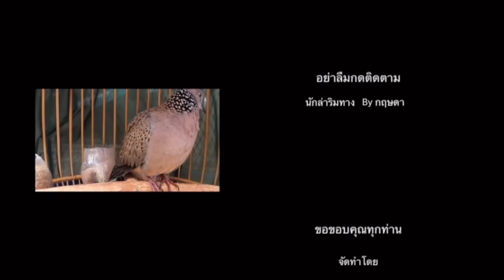เลาะดูนกเขาใหญ่..นาทาม…พร้อมหา ข้าวน้ำนม..มาให้นกต่อที่บ้าน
เลาะดูนกเขาใหญ่บ้านเซียนนกเขาใหญ่ นกนาทาม..พร้อมหาอาหารเสริมมาให้นกต่อนั่นก็คือ ข้าวน้ำนม อาหารเสริมนกคึก